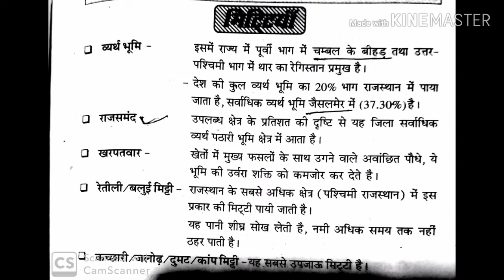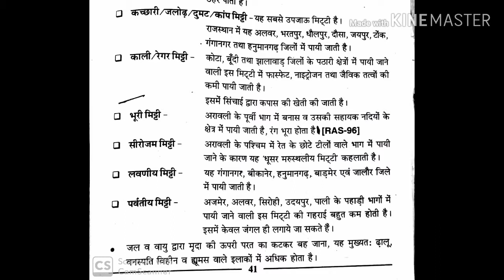Cbse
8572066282 Latest tending| simmer party wear |suits# #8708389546

Google pay 📲

१-boya mic-M१

३-my smartphone Hindi class
Class hindi